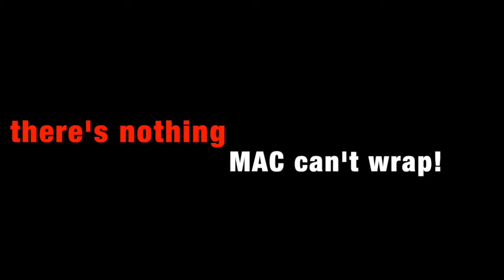Wrapping Demo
There isn't anything our Wrap It Up staff can't handle. Come enjoy the final week of Wrap It Up!